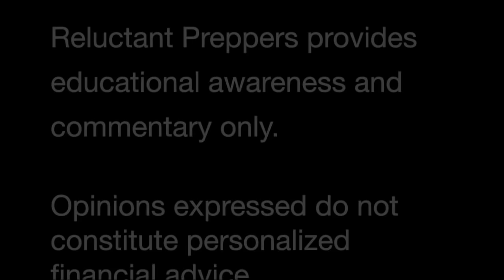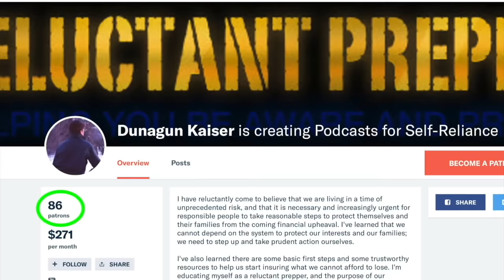The Uber-ization of Our Food Supply - Better or Worse? | Joel Salatin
Activist farmer/author/speaker Joel Salatin, co-founder of Polyface Farms, returns to Reluctant Preppers to answer some hard-hitting questions on modern revolutions affecting our food supply, and why you need to be aware as a concerned person.

Ridiculous Regulations check-in: Do we have reason for hope of Reduced Regulations with the new administration? Big Agra corporations vs. deregulation .. which way is the tide going? Which states are the best places to find or even become an integrity food producer? Plus... a new national trend is coming!

How is the Government Shutdown affecting our food safety? Any specific types of food to avoid due to increased risks?

How is the US ahead of or behind the curve vs. European countries in food safety & integrity?

Trump's border wall between US & Mexico: could the US food supply survive it?

Distribution Revolution: How are nationwide distribution networks enabling the Uber-ization of the food supply? Are we breaking down the barriers erected by mega-supermarket model between integrity food producers and their customers? How does the many-to-many direct model impact the environment, cost, food safety, & freshness?